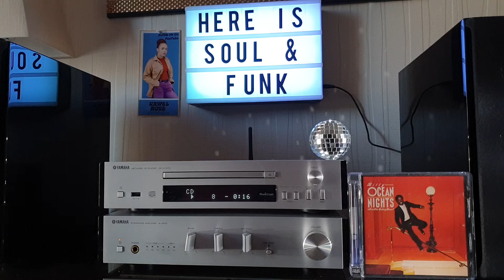Billy Ocean- Everlasting Love